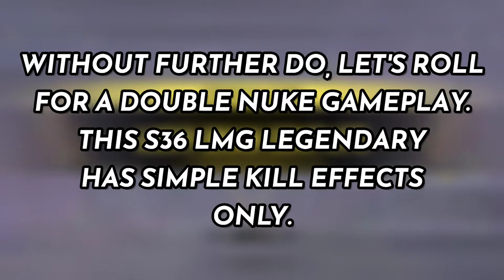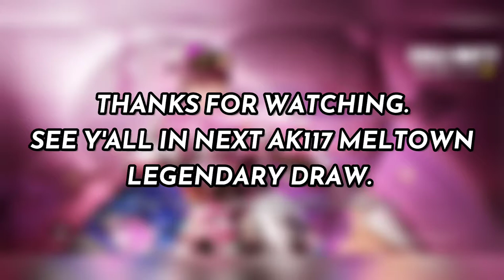S36 - PHOBOS LEGENDARY I VALENTINE REDUX DRAW I BATTERY - HALFPIPE VALENTINE @ CODM SEASON 1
Controller : ROG Gamepad 3 @ Kunai Gamepad 3